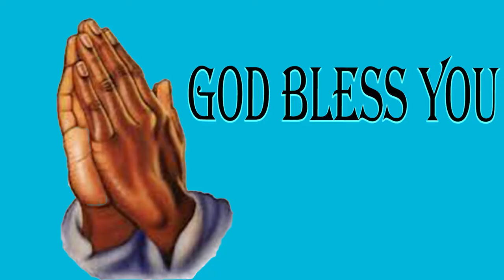Just A Minute With The Lord - Thought For The Day 08/08/2024 | Seth Fm